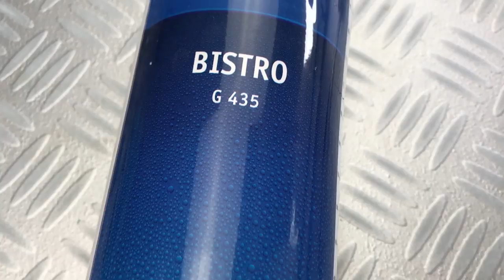Gasoline Blow Restoration 🔧 [Mirror Finish Polishing] Gold Flamethrower with testing 🔥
Gasoline Blow Restoration